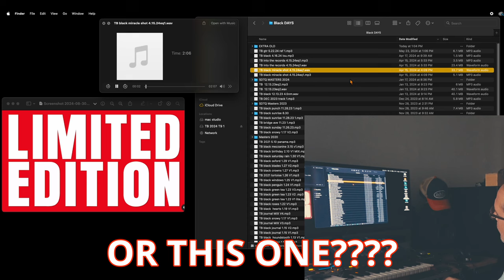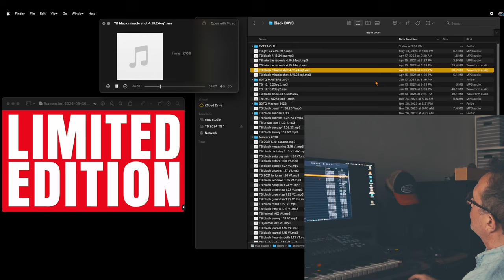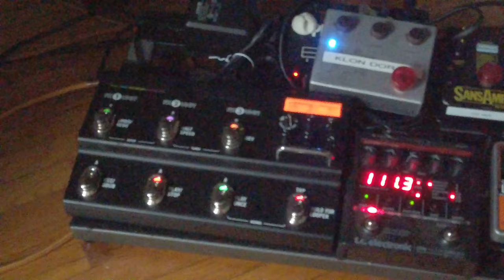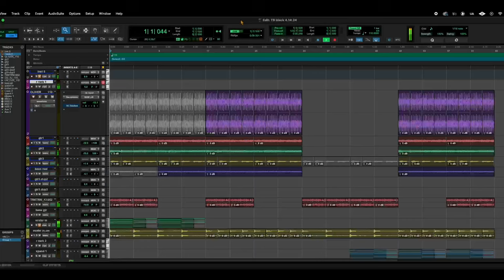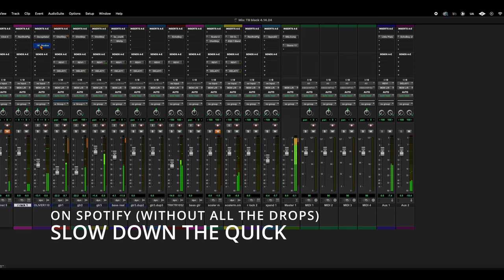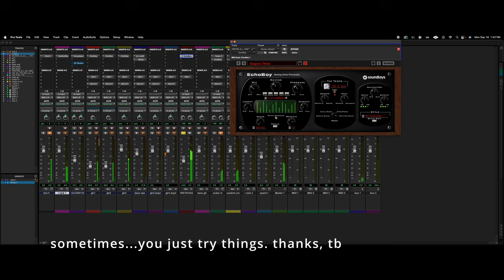Music Production is not always easy and that's ok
Music production is a fun journey, even when it isn't easy

TONY BLACK is a Grammy-winning music producer, mixer/engineer & songwriter/musician. He has contributed to recordings totaling more than 80 million units sold or downloaded.
He won a GRAMMY AWARD for his contribution to the album “THE DIARY OF ALICIA KEYS” for BEST R&B ALBUM.
He also mixed and recorded “RIDE OR DIE” on the Grammy-winning album JAY-Z “HARD KNOCK LIFE VOL.2”